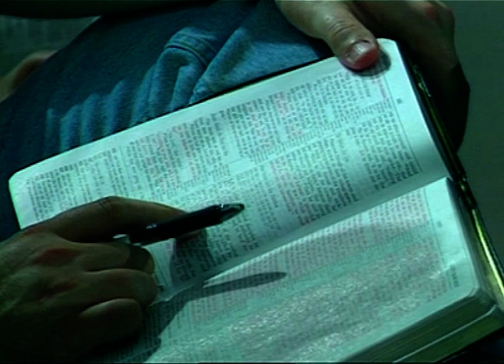Война на Земле. №1 «Надежное основание» 4431_1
В этом выпуске пастор Дерек Принс говорит о духовной войне на Земле.

В основном на Земле мы воюем с демонами или злыми духами.

Свобода от демонов окупается. Не стыдитесь этого, не бойтесь, просто примите то, что Бог имеет для вас.
Мы разбираемся не с людьми, а с демонами, которые в нас и в других людях.

Ссылаясь на Евангелия от Марка 1:21, пастор говорит о том, как Иисус изгонял демонов из людей.